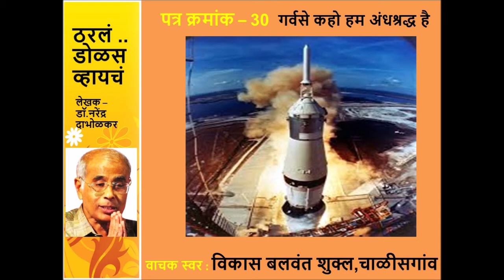पत्र 30 गर्व से कहो हम अंधश्रद्ध हैं वाचन विकास बलवंत शुक्ल पुस्तक ठरलं डोळस व्हायचं लेखक डॉ दाभोळकर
राफेल विमानाच्या पहिल्या उड्डाणाच्या वेळी त्याच्या चांकाखाली लिंबू ठेवल्याचे फोटो तुम्ही पहिलेच असतील. तुमच्या वाहनाच्या समोर लिंबू मिरची आणि काळी बाहुली टांगलेली आहे का? असेल (आणि नसेल तरीही) आजचे पत्र क्रमांक ३० जरूर ऐका.